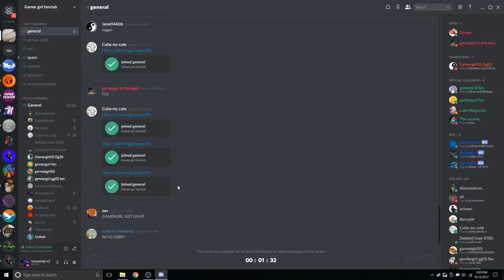Gamer Gurl 55 rage